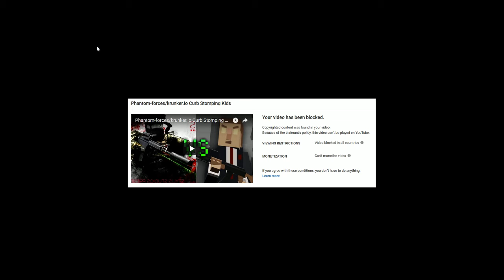Go watch my phantomforces/krunker vid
fuck you youtube